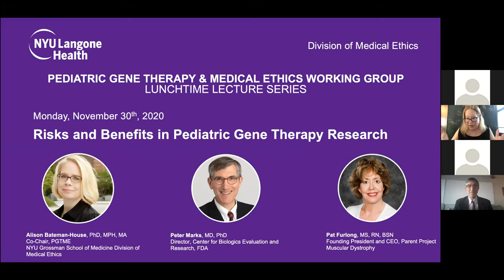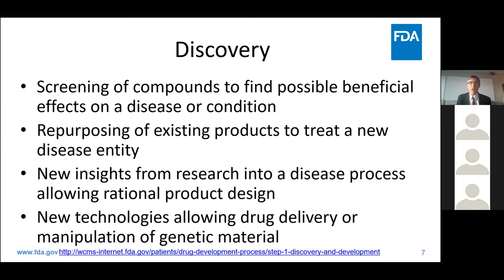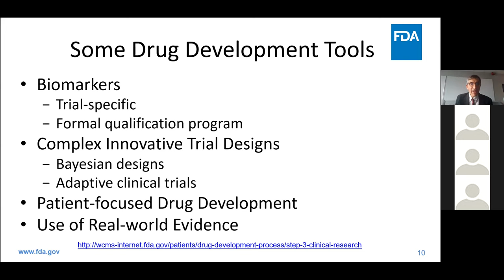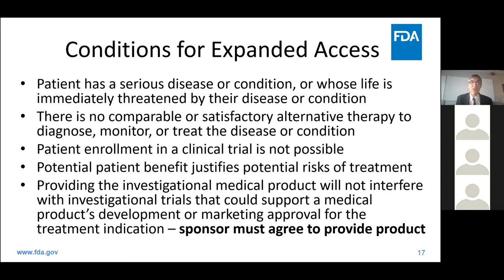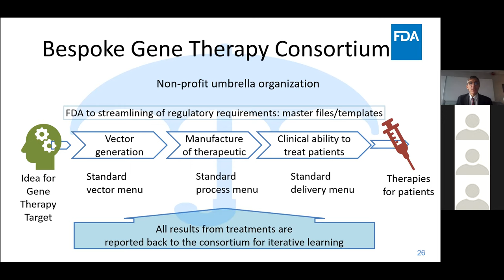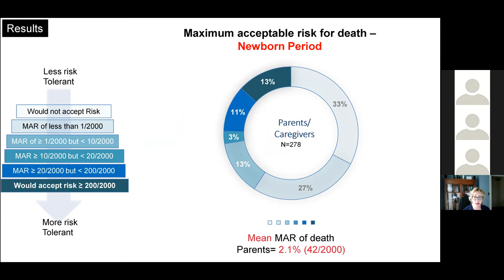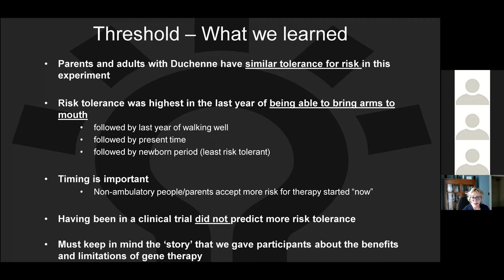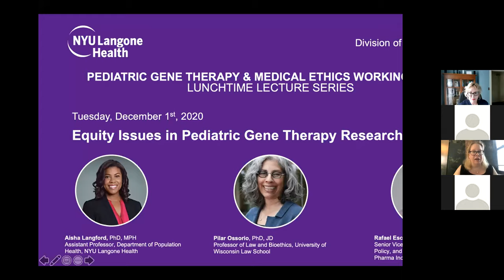Risks & Benefits in Pediatric Gene Therapy Research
Talk by Dr. Peter Marks, director of the FDA’s Center for Biologics Evaluation and Research, with a response by Pat Furlong, founder and president of Parent Project Muscular Dystrophy
Moderated by Dr. Alison Bateman-House, PhD, MPH, MA, PGTME Co-Chair
(captions to come soon)